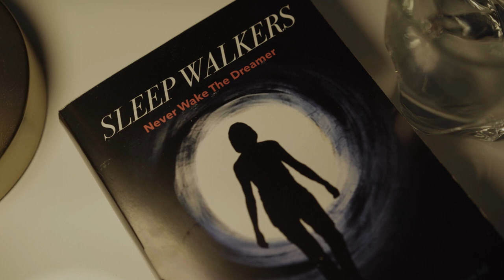Nightmoves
A husband tries his best to follow the dictum, “never wake a sleepwalker”…especially if she’s dancing.

Written, directed, & edited by NED FARR
Cinematography by ALEXANDRE NAUFEL
Performances by BRADLEY WALLER and KRISTIN BJERKESTRAND
Movement consultant RENATA SHEPPARD
Gaffer SERGIO LORENZANA
Assistant camera MARIANA ARGUETA
Visual Effects RICK SEBECK